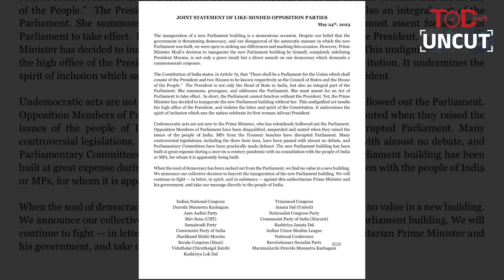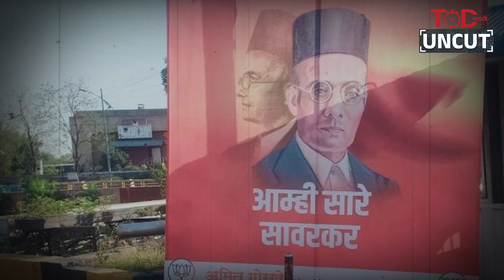नवीन संसद आणि सावरकरांचा संबंध काय? | What is the relationship between new parliament and Savarkar?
TOD Uncut : नवीन संसद भवनाचा उद्घाटन सोहळा नरेंद्र मोदींच्या हस्ते पार पडतोय! यावरून बरेच वाद आहेत! पण या नव्या संसद भवनाचं सावरकर कनेक्शन समोर आलय. त्यामुळे भारतातलं राजकारण पुन्हा एकदा नव्यानं ढवळून निघू शकतं...28 मेला पार पडणाऱ्या या उद्घाटन सोहळ्याच्या दिवशीच विनायक दामोदर सावरकर यांची 140 वी जयंती आहे तर भारताचे पहिले पंतप्रधान पंडित जवाहरलाल नेहरू यांचे अंत्यसंस्कार ही याच दिवशी पार पडले होते.

TODMarathi